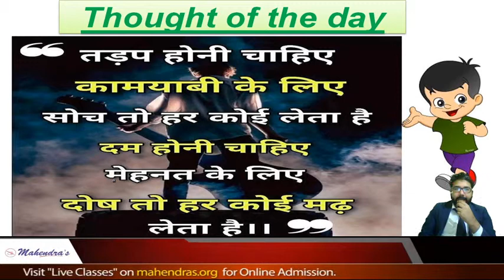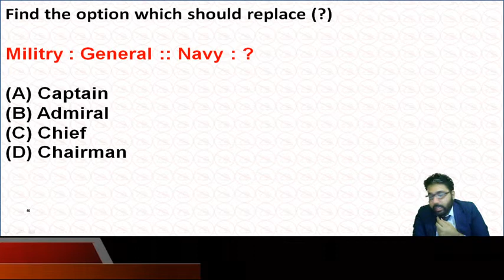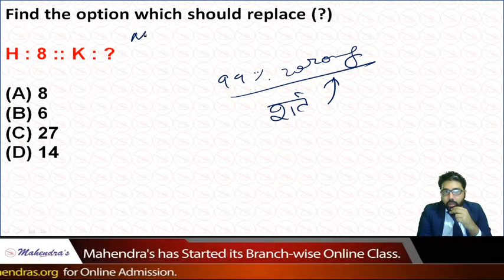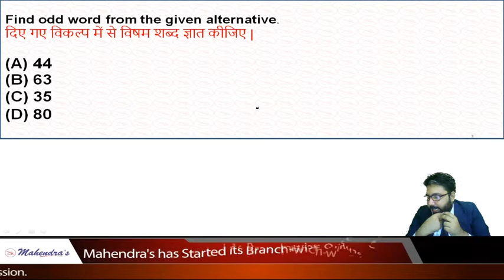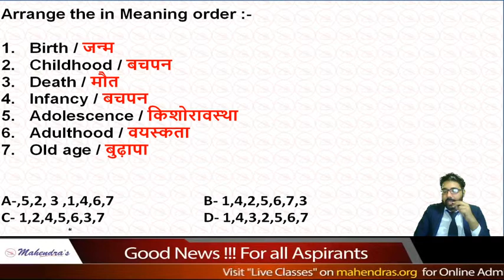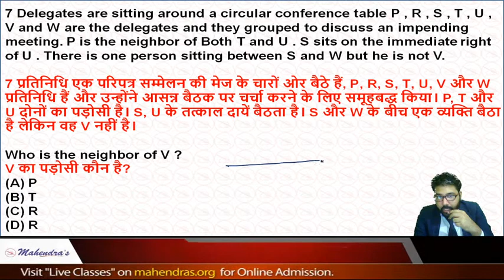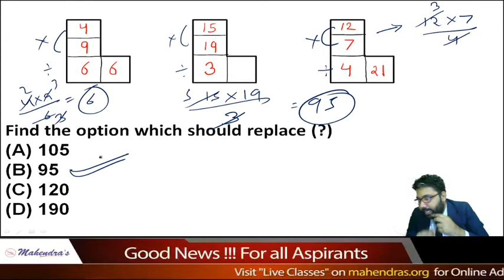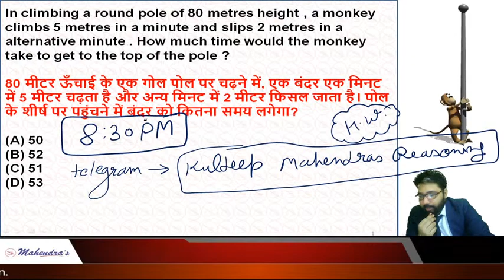SSC CGL/CHSL/CPO SERIES | Reasoning | Super 30 Questions | By Kuldeep Mahendras | 8:30 pm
Our Special Batch (Paid): -
Important Links:-
YOUTUBE SCHEDULE :
📹 RAILWAY NTPC / GROUP - D SERIES SCIENCE : 4:00 PM
📹 MAGICAL STUDY (MON - THU) : 7:30 PM
📹 F3 SHOW (FRIDAY) : 7:00 PM